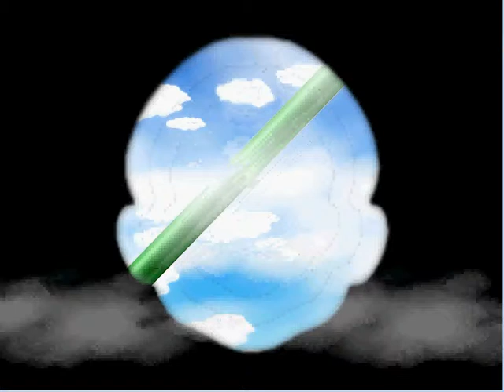new süper mario forever slot 2 mario hause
super mario,
super mario frustration,
mario,
mario bros,
chuggaaconroy,
super mario dubstep,
super mario theme,
super mario bloopers,
super mario beatbox,
annoying orange,
mario galaxy 2,
super mario rap,
smosh,
mario kart,
super mario kart,
paper mario,
super mario wii,
super mario song,
minecraft,
mario and luigi,
super mario guitar,
sonic,
pokemon,
mario bloopers,
super mario 2,
super mario 3ds,
super mario bros.,
family guy,
fred,
super mario music,
super mario piano,
lego mario,
super mario hyadain,
mario frustration,
super mario strikers,
mario 64,
sonic vs mario,
mario vs sonic,
cute mario bros,
super mario fables,
super mario z,
super luigi galaxy,
nintendocaprisun,
super mario remix,
wii u,
super mario advance,
mario brothers,
mario theme song,
super mario ds,
nigahiga,
nintendo,
super mario cartoon,
super mario sluggers,
michael jackson,
mario kart 64,
super mario flash,
sonic generations,
spongebob squarepants,
super mario 63,
youtube poop,
avgn,
cobanermani456,
funny mario,
sonic unleashed,
luigi,
super mario show,
superman,
yoshi,
robot chicken,
superskarmory,
dubstep,
skydoesminecraft,
mario strikers charged,
mario music,
super bass,
gummy bear song,
super mario funny,
super mario crossover,